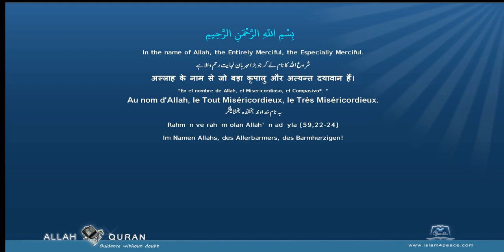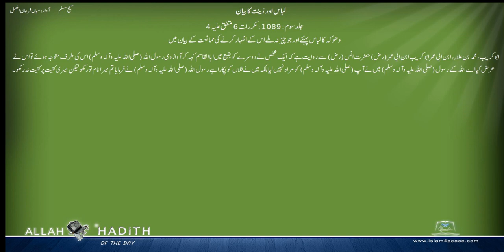Sahih Muslim Urdu صحیح مسلم اردو 039 لباس اور زینت کا بیان